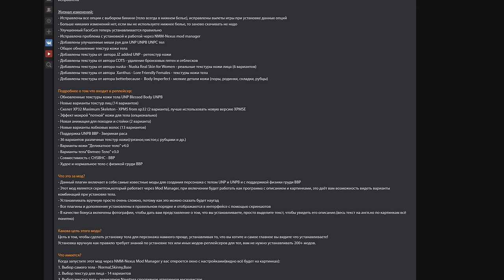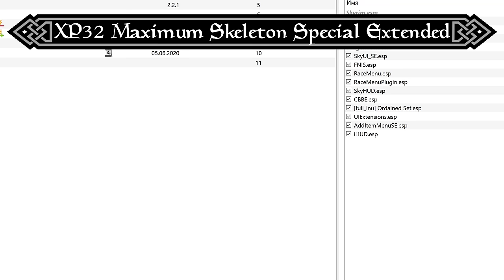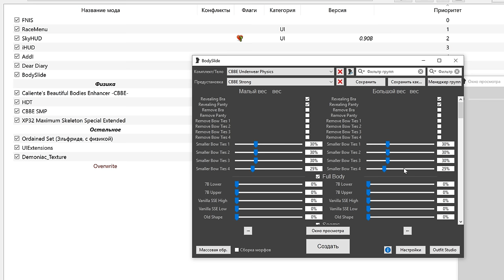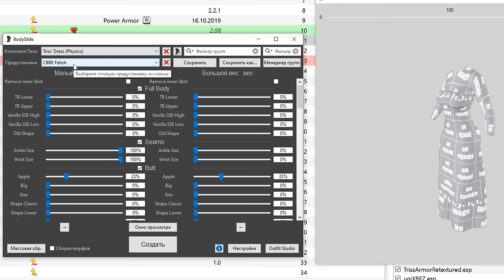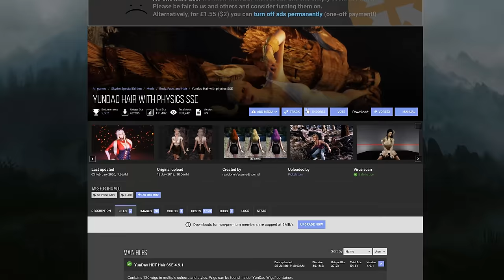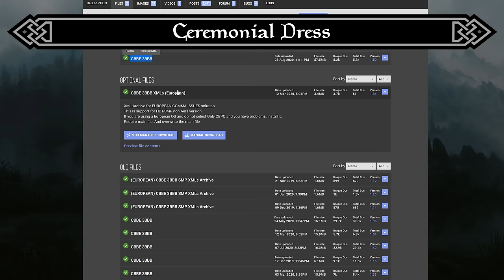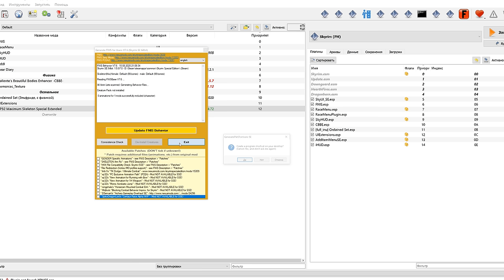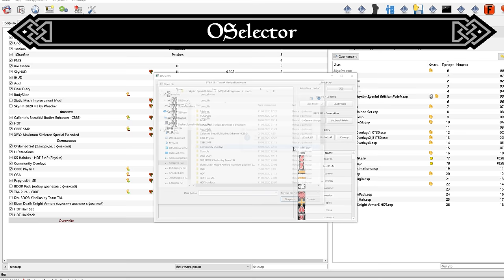Гайд по физике и анимациям Скайрима (Special Edition) | Танцы с бубном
Приготовьте бубны! Сегодня я научу вас как установить HDT физику в Skyrim Special Edition, а так же как добавить и использовать любые анимации. Работа с BodySlide, с модами OSA и OSex. Всё доступно и разжёвано. Наслаждайтесь!
Ссылки:
Остальные ссылки потерялись. Но не унывайте, вы легко сможете загуглить их сами, ленивые засранцы, ведь вы знаете их названия! Доспехи лежат преимущественно на сайте loverslab.com.
▬▬▬▬▬▬▬ஜ۩۞۩ஜ▬▬▬▬▬▬▬
▶ Сбербанк: 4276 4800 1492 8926

0:00 Введение
2:46 Установка реплейсера тела
5:03 Установка физики
8:11 Подгонка тела в BodySlide
10:34 Пара полезных физических модов
11:26 Использование BodySlide
13:06 Поиск модов с физикой
15:55 Моды с физикой
22:38 Установка OSA и OSex
25:22 Установка анимаций в OSA через OSelector
29:19 Моды на анимацию и позы
30:26 Заключение